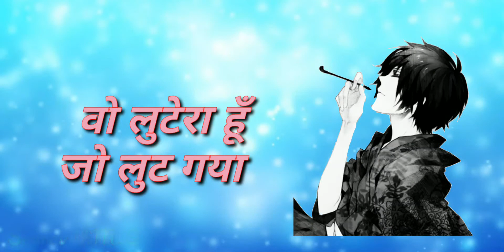Khalnayak Song Bachpan | Sanjay Dutt Ma likhe khani meri Dj Song| Sad Whatsapp Status